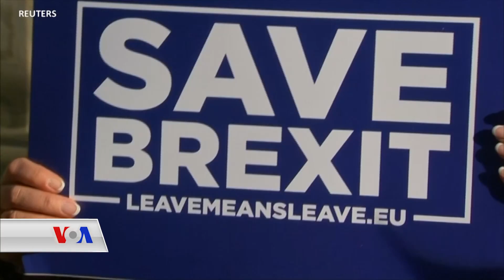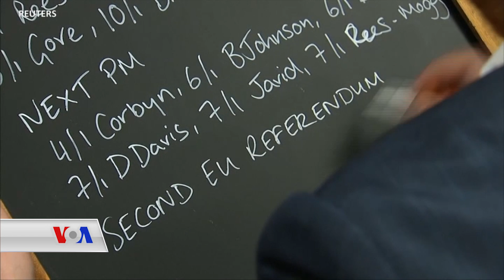کاریگەرییەکانی دەرچوونی بەریتانیا لە یەکێتی ئەوروپا